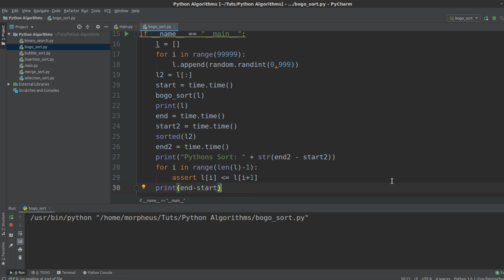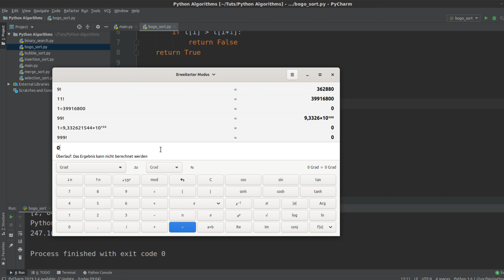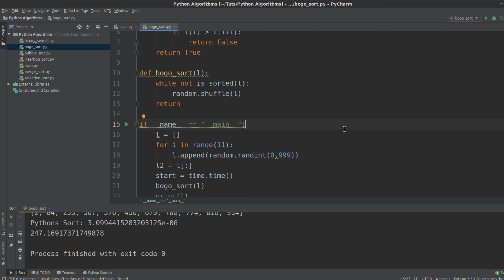Die dümmsten Algorithmen - BogoSort / StupidSort in Python